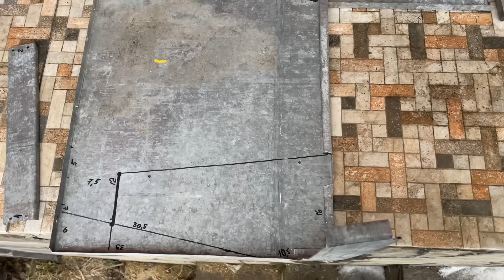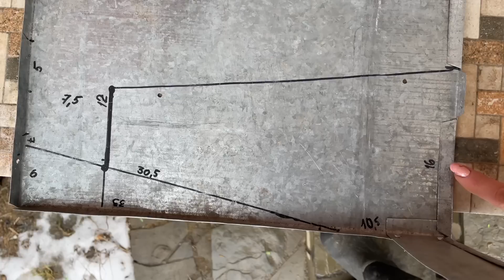Как сделать металлическое гнездо для кур несушек со скатом яиц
В этом видео я показываю все свои гнезда и считаю что это самые лучшие гнезда .Эти гнезда уберегают яйца от : расклева,грязи,от насиживания яиц квочками,от котов и даже от мороза зимой (можно накрыть яйцеприемник теплым одеялом и яйца даже в сильный мороз не полопаются) .
Показываю как мы сделали металлическое гнездо для кур несушек со скатом яиц в яйцеприемник-все подробно и пошагово...Это гнездо имеет самое главное преимущество-в нем не заводятся куринные блошки...
В конце видео-это гнездо в работе...как куры несут яйца в это гнездо...Это гнездо уже 2 месяца в работе...